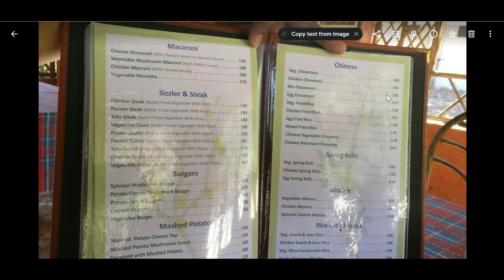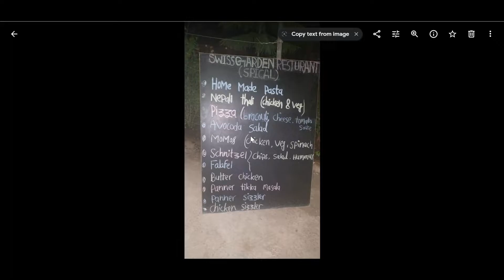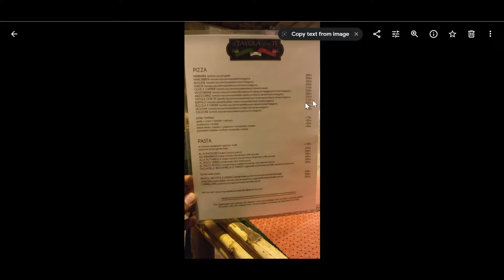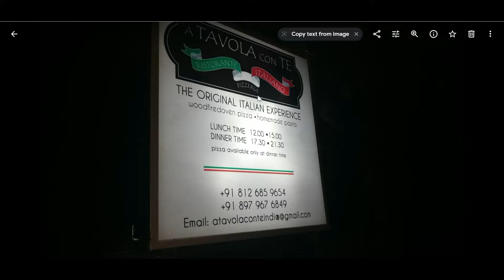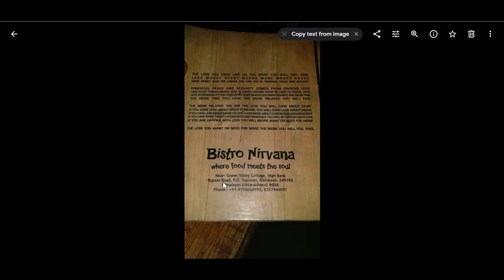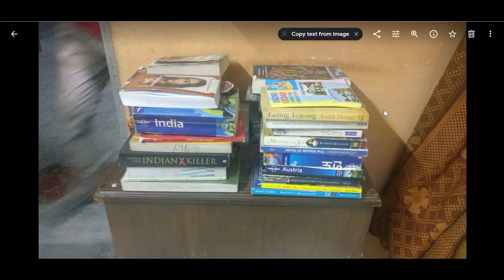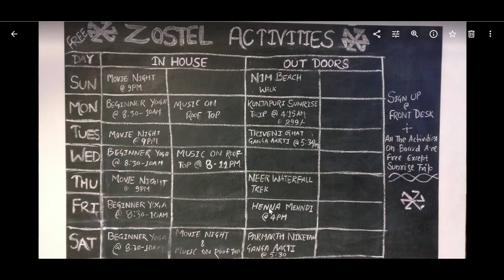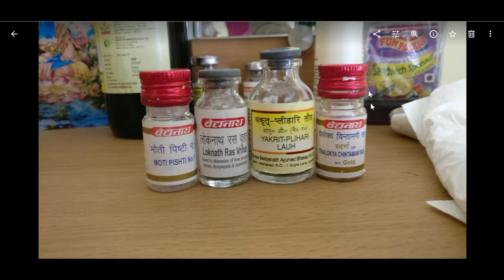Rishikesh ऋषिकेश ki Kuch Yaadein 2016-17